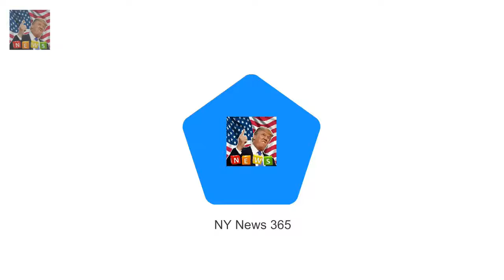Prince Harrys style has subtly changed since he and Prince Harrys style makeover by Meghan Markle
Prince Harrys style has subtly changed since he and Meghan started dating The 33-year-old previously stuck to suits and ties for royal engagements Off duty he favoured chinos and brightly coloured polo shirts or sports jackets Recently displayed a more sophisticated look in neutral layering Since Prince Harry and Meghan Markle went public with their romance the Royal is rarely seen without a beaming smile